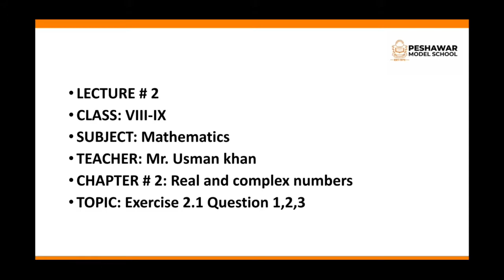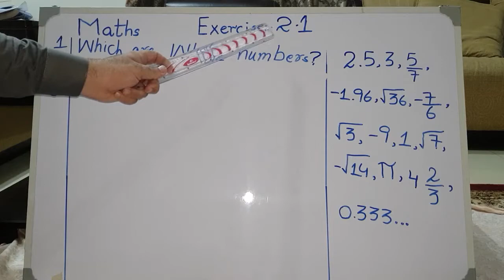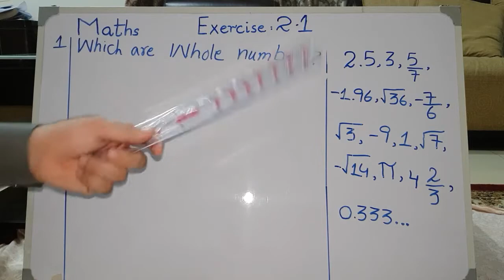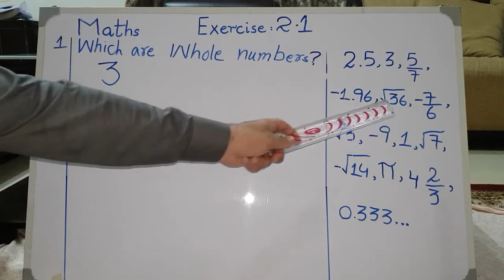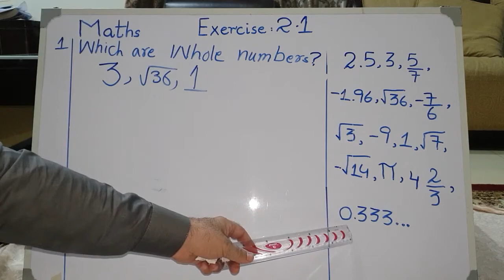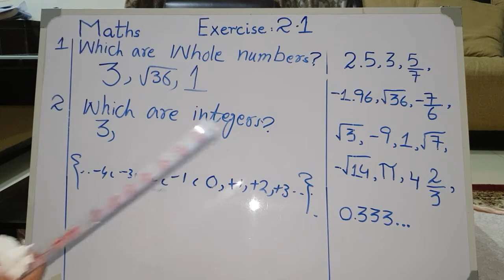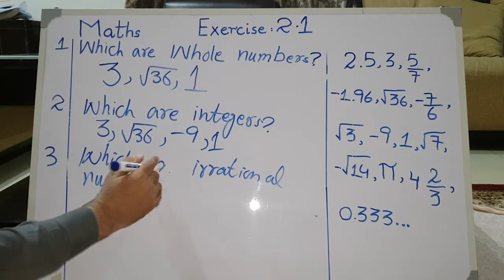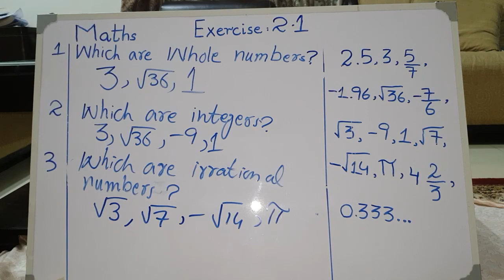Maths | Class 8+9 | Chapter 2 | Ex: 2.1